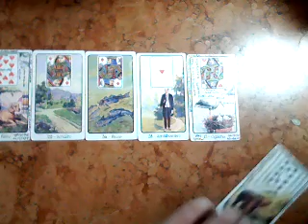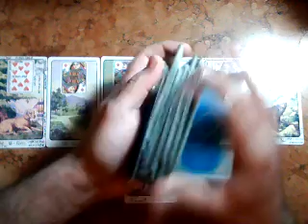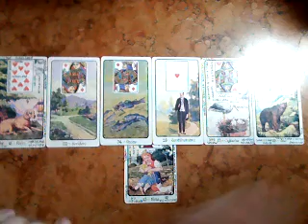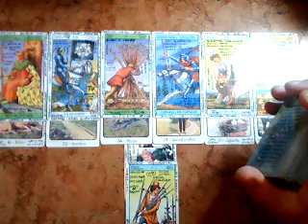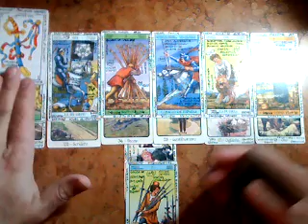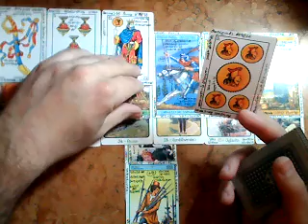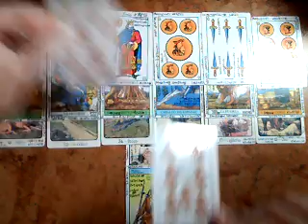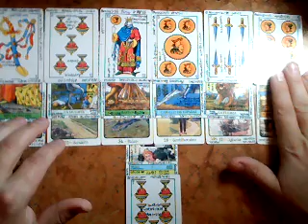HOMBRE LIBRA EN PAREJA : AMOR (Agosto 2017) Muy Simple Tarot